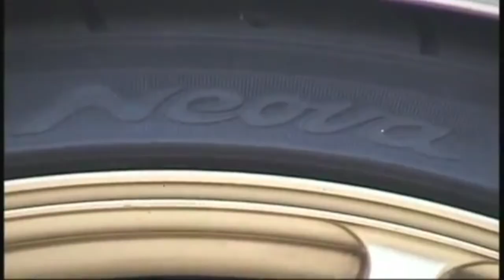Stéphane Pompougnac - Morenito (Gran Turismo)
Mixed Racing and French Culture. Also there is some motivation in this video if you can decipher it.

This is for my dreamers who are in the verge of becoming the best version of themselves. Never Give up!

I created this video as a reminder for you that there is always a will no matter what the process looks like. There are a few souls who I personally look up too when I was young.

 Keiichi Tsuchiya, Nob Taniguchi, Manabu Ordio, Aryton Senna, Lewis Hamilton, Faded Allah and Kazunori Yamauchi. These guys are the living proof that there is more to life if you don't give up on your imaginations. Believe your life goals because the most important thing is to keep trying.

Dreams are reality so make it happen.
This video is more towards people who like to stay motivated and actually get their goals in check. Congratulations to you guys. For people who have no goals or dreams. There is always tomorrow, start fresh.A positive mind creates a positive life. Think shit and you'll be shit. Think Happiness and you will live happy.

I came across this song when I was browsing around the museum section of Gran Turismo Sport. Every time it comes up I'm always humming the chorus. Great voice and music to boost your chill vibrations.

混合レースとフランス文化。また、あなたがそれを解読できるなら、このビデオにはいくつかの動機があります。

これは自分自身の最高のバージョンになる寸前の私の夢のためのものです。ネバーギブアップ！

このビデオは、プロセスがどのようなものであっても常に意志があることを思い出させるものです。私が若い時に私が個人的に見上げた少数の魂があります。

 土屋圭一、谷口拓、オルディオ学、アリートン・セナ、ルイス・ハミルトン、山内和則が含まれる。これらの人たちはあなたの想像力をあきらめないと人生にはより多くのものがあるという生きている証明です。あなたの人生の目標を信じることは、最も重要なことは試し続けることです。

夢は現実なので、それを実現させます。
このビデオは、モチベーションを維持して実際に目標を達成したいと思う方々に向けたものです。皆さんおめでとうございます。目標や夢がない人のために。明日はいつも新鮮で始まります。肯定的な心は肯定的な人生を創造します。あなたはたわごとだと思っています。幸せを考えれば、あなたは幸せに生きるでしょう。

私はグランツーリスモスポーツの博物館セクションをブラウズしていたときにこの曲に出くわしました。それが上がるたびに、私はいつもコーラスを唸らせています。あなたの寒さの振動を増強する素晴らしい声と音楽。

あなたの夢を生きる